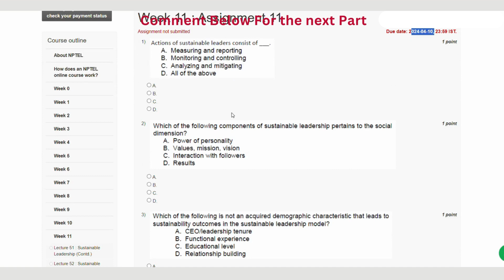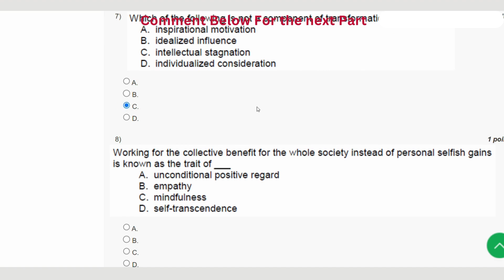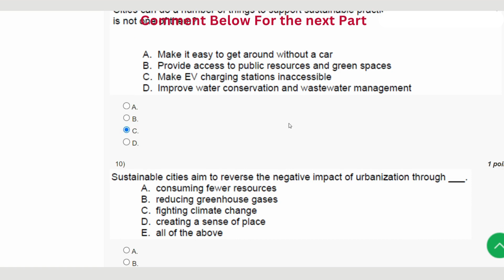Education for Sustainable Development Week 11 || NPTEL ANSWERS 2024 nptel nptel2024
ABOUT THE COURSE : "Education for Sustainable Development"
🌍 Welcome to a journey of enlightenment and empowerment! In this video, we delve into the crucial realm of Education for Sustainable Development. 📚 Join us as we explore the transformative power of education in fostering a sustainable future for our planet. Discover actionable insights, inspiring stories, and the role each one of us can play in creating a more sustainable world. 🌱 Let's ignite a passion for learning that goes beyond the classroom and propels us towards a harmonious and resilient future. Together, we can educate for a sustainable tomorrow.